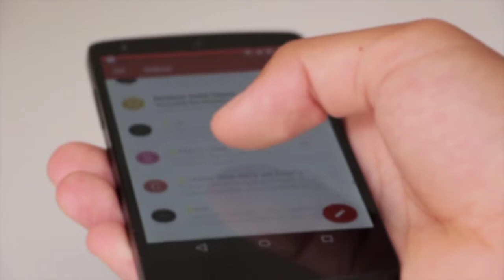when tiktok is unban in pakistan || new TikTok update about unban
TikTok Unban in Pakistan | TikTok Unban News Today | TikTok News Today

Tiktok ban hai Pakistan mein Kab UnBan hoga. Tiktok unban date kya hai aur tiktok kyun ban kiya gaya tha. Dosto aaj ki video main aapko bataya gaya hai ke Tiktok Pakistan main kis date ko Unban hoga. Bahut sary dost cahhty hain ke tiktok bahut jald unban ho jaye. Aaj ki video main aako tiktok unban date batayai gayi hai.

Cover Topics :
Tiktok unban in Pakistan
Tiktok unban in Pakistan today news
Tiktok unban news today
Why tiktok ban in Pakistan
Tiktok unban today news
Tiktok kab unban hoga
Tiktok unbanned in Pakistan
Tiktok unban kab hogi
Tik tok unban date
Tiktok ban in Pakistan
Tiktok news today in Pakistan
Ayesha Akram

Good News for tiktokers

Tiktok Kab Tak Ban Rahy Gi
 Tiktok News

Tiktok unban date
TikTok unban kab ho gi

when tiktok is unban|| new date

Tiktok news today
Islamabad  orders immediate ban on TikTok over indecent content

Tiktok Ku band ki gai
What was the reason behind the tiktok ban
Why tiktok is not working in pakistan
When tiktok is unban
Tiktok kab unban ho gi
Tiktok news today

Tiktok Banned In pakistan?|| Why Tiktok banned || Tiktok ku band ki

When tiktok is unban in pakistan

Islamabad High Court (PHC) has ordered and immediate ban on the video sharing app TikTok, local media reported.

All the video taken from Pixabay and videezy
So so special thanks for them
Videezy.com
Pixabay.com

Videez

I'm on Instagram as haris_kiyanii. Install the app to follow my photos and videos.